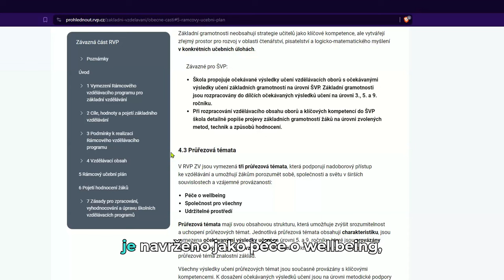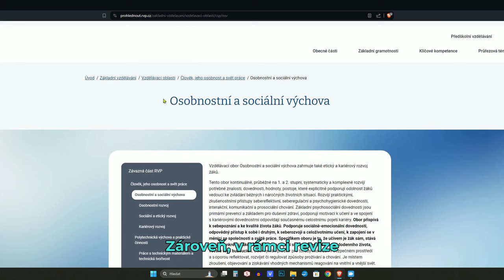Wellbeing. Každý může přispět k tomu, abychom se ve škole cítili dobře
„Pokud ve škole zažíváme životní spokojenost a duševní pohodu (wellbeing), dosahujeme i lepších výsledků učení. Proto by wellbeing měl být jednou z hlavních priorit škol, učitelů i žáků,“ říká Petr Chaluš z Národního pedagogického institutu. „Zejména pro znevýhodněné žáky pak takové prostředí ve škole může být podporou. V rámci práce na revizích RVP je snaha posílit průřezově péči o wellbeing ve škole a zároveň více systematicky rozvíjet u žáků sociální a emocionální dovednosti v rámci Osobnostní a sociální výchovy.“